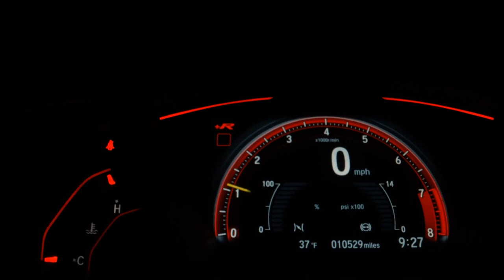HARLEY-DAVIDSON SOFTAIL SLIM - 2018 - Guarulhos/SP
Harley Davidson Softail Slim 2018 com APENAS 4.580 km rodados, Preta, com freio ABS, alarme, manual e chave reserva, moto impecável e sem detalhes, estudo troca por moto de maior ou menor valor, financiamos em até 48x ou parcelamos no cartão de credito em até 12x fixas com juros, garantia e procedência We Motos!

Dados do Veículo
Veículo: HARLEY-DAVIDSON / SOFTAIL SLIM
Ano: 2018/2018
Combustível: GASOLINA
Portas: None
Câmbio: None
Cor: PRETA
KM: 4.580

✅ ABS
✅ Alarme